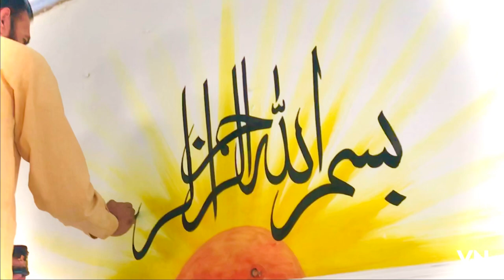Very Beautifully writing BISMILLAH on the wall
Document from Tanveer19